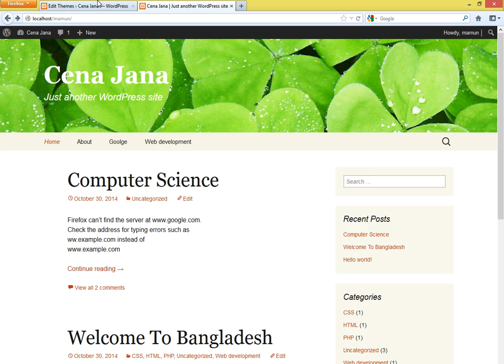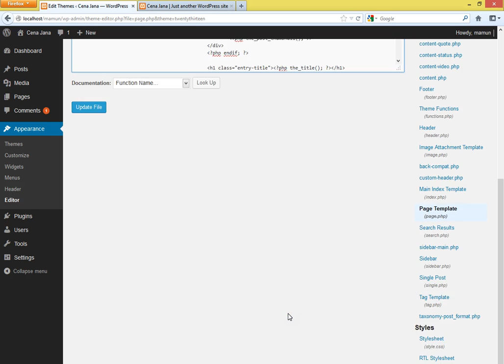Wordpress Basic Part 14 ( Editor )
Edit wordpress theme source code